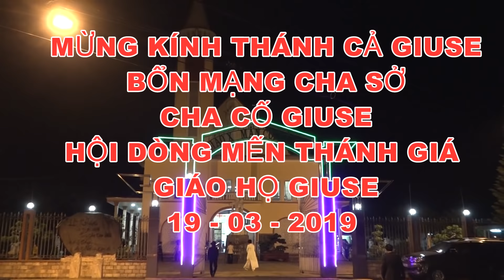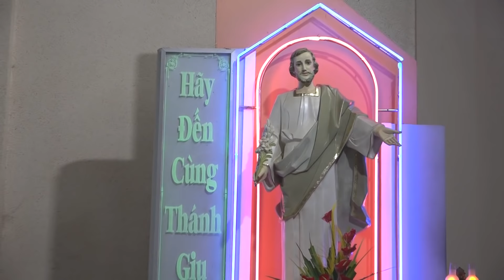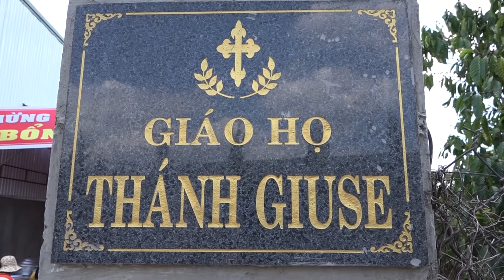Giáo xứ Tân Hà mừng Lễ Thánh Giuse Bổn mạng Cha Sở, Cha Cố Giuse Vũ Đình Tân, Giáo họ Thánh Giuse.